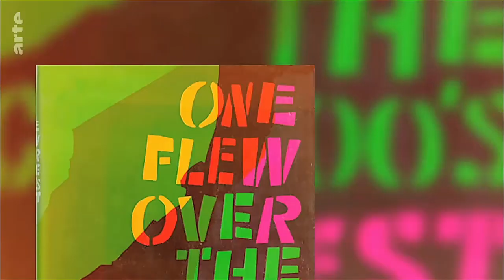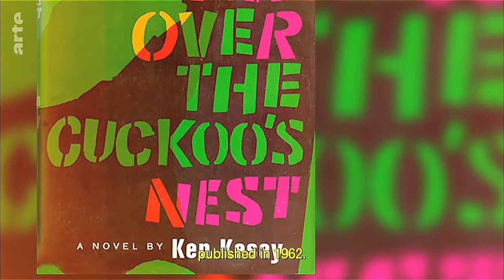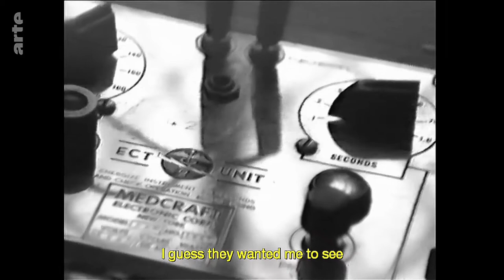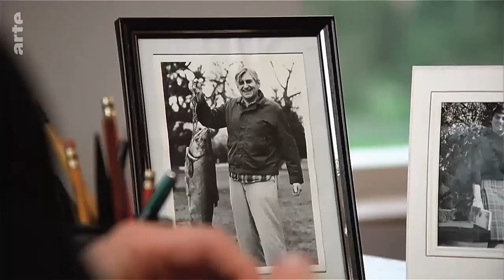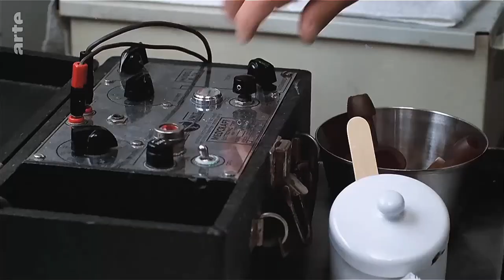Behind the Scenes - The Story of Cult Films: One Flew Over the Cuckoo's Nest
Behind the Scenes: One Flew Over the Cuckoo's Nest.Includes interviews with cast & crew:Milos Forman (Director),Michael Douglas (Producer),Louise Fletcher (Actress),Christopher Lloyd (actor),Haskel Wexler (Director of Photography).
One Flew Over the Cuckoo's Nest, an adaptation of Ken Kesey's novel,  is Czech director Miloš Forman's second American-made film.
A Film by Antoine de Gaudemar,Fance 2011